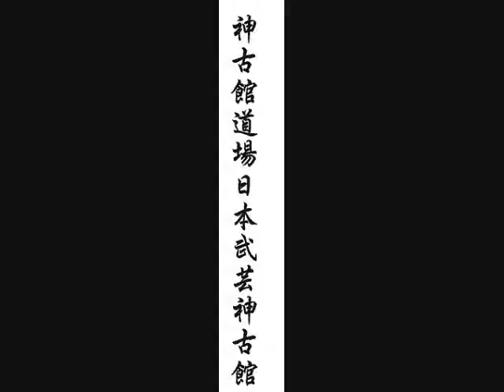Kusari Fundo-鎖分銅 Nihon Bugei Shinkokan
Kusari Fundo-鎖分銅
Aiki Soho 日本武芸神古館
Background in Judo Karatedo Kobudo Yoshinkan Aikido and a derivative of Hakko Ryu Jujutsu. Both are derivatives of Daito Ryu Aikijujutsu. All can be used as henka waza